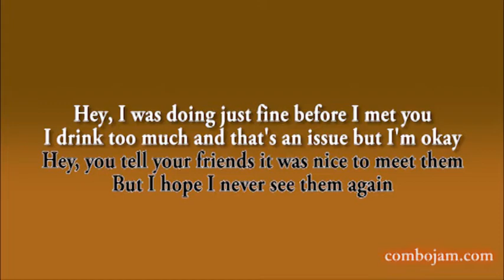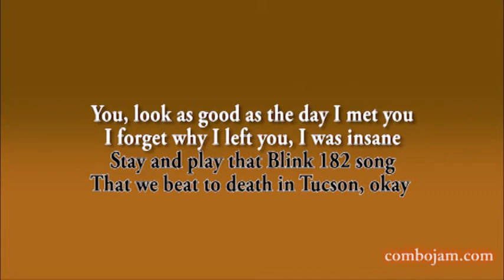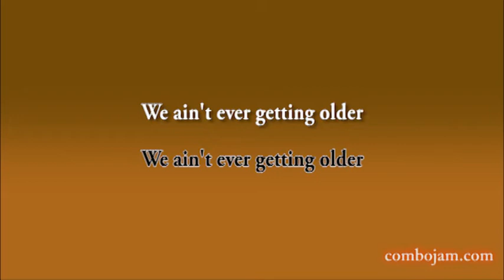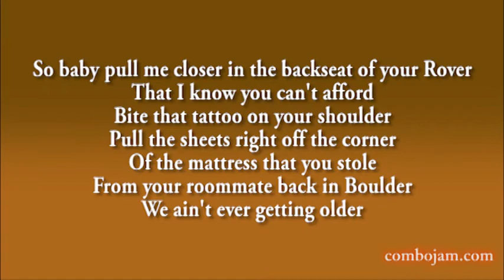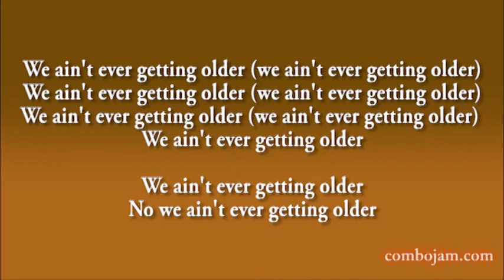Closer - Chainsmokers (karaoke acoustic version)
closer karaoke acoustic version original artist chainsmokers om Guitar, Piano, Cajon, Bass,Tambourine.